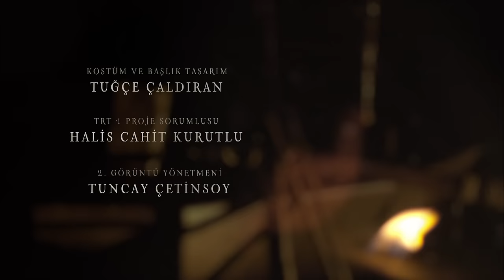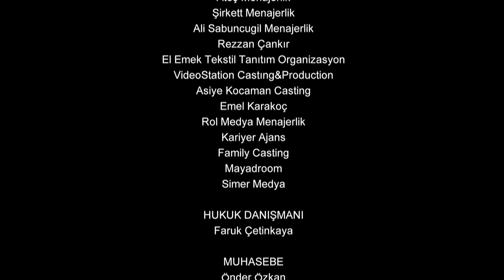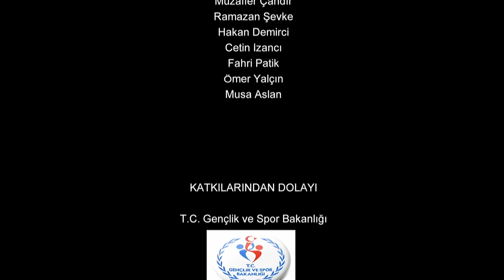Resurrection: Ertuğrul | Episode 132